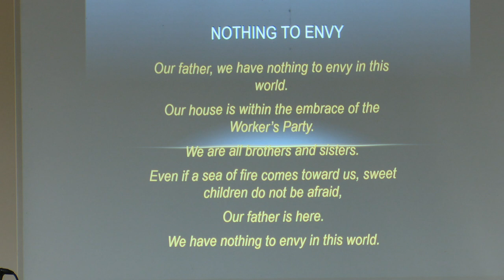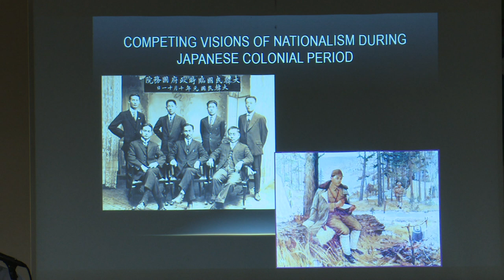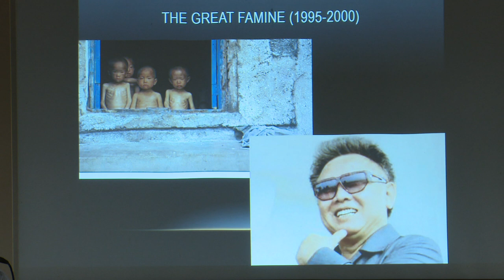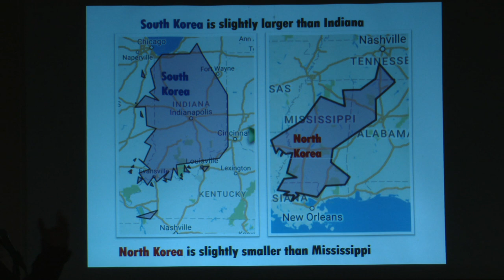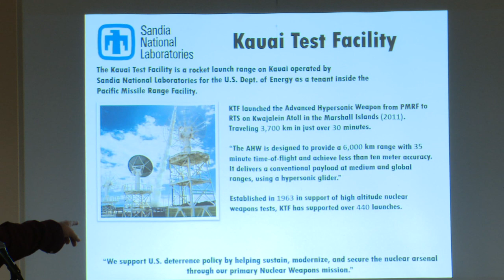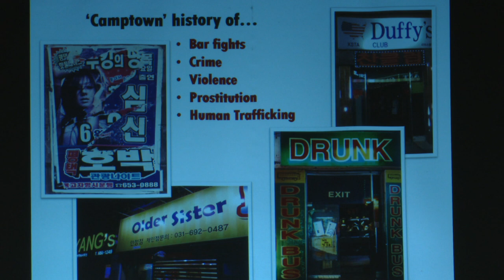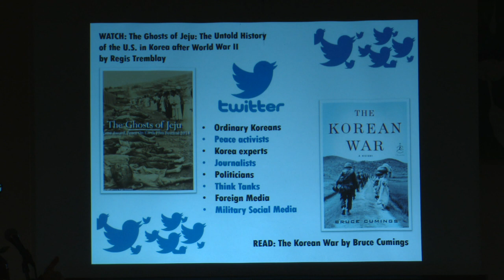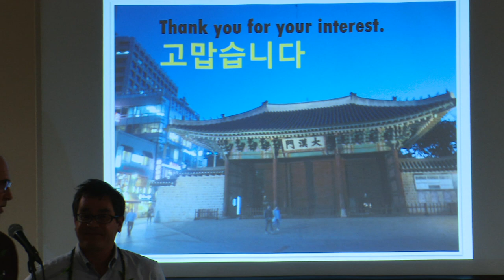Korea In Context: Past and Present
A presentation on the colonization and militarization of the Korean Peninsula. 12/7/17
Introductions by Kathryn Field & Raymond Catania.
Speakers: Professor Mark Ombrello and Journalist Jon Letman. Video by Dr Robert Zelkovsky, Bamboo Moon Video.